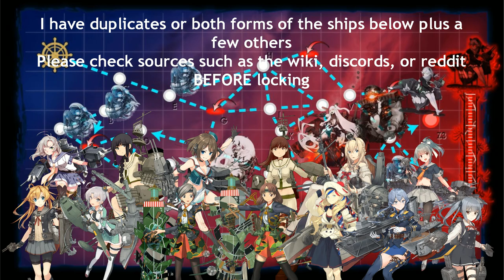Kantai Collection Fall Event 2020: E-2 Hard Phase 2 Final Dance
Seemingly pretty straightforward and easy once the shortcuts get unlocked, exact methods for unlocking pending.